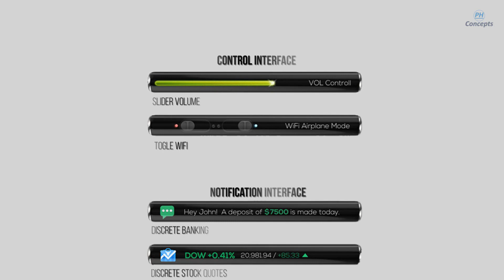Huawei Mate X1 || Folded Screen || 2022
Huawei Mate X1 || 2022